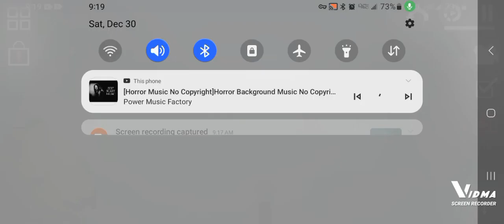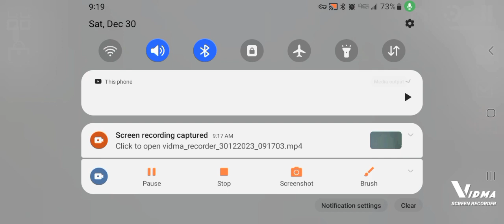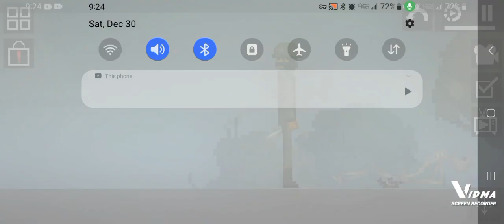Nathan Cruz 🆚 virus melon